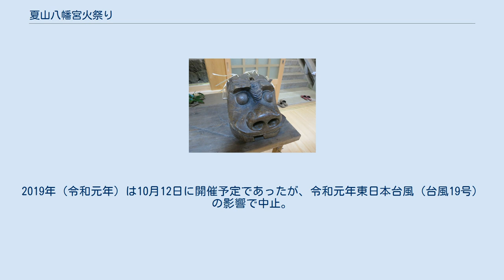夏山八幡宮火祭り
火祭りで使用する獅子 参詣者を追い回す鬼（左奥） 夏山八幡宮火祭り（なつやまはちまんぐう ひまつり）は、愛知県岡崎市の夏山八幡宮で行われている火祭り。
 神社が創建された当時（531年）から続いている火祭り神事とされ、ときに「奇祭」と呼ばれる。
岡崎市の無形民俗文化財に指定されている。
 火祭りに使用したと言われる永禄元年（1558年）銘のある獅子頭一頭が宝物として伝承されている。
 火祭りは夏山八幡宮の年4回行われる中祭の一つに位置づけられ、以前は2日間にわたって祭礼が行われた。
オタイヤと呼ばれる宵祭りを柿平地区が、本楽（ほんがく）を平針地区が担当していた。
柿平地区で新たに鬼面が創られる前は、平針地区の鬼面を借りて祭りを行っていた。
現在のように祭りの仕切りを平針と柿平が隔年で交互に行うようになったのは、1903年（明治36年）からである。
 2005年（平成17年）9月16日に市の無形民俗文化財に指定された。
2009年（平成21年）には岡崎観光きらり百選にも選定された。
 準備は1週間前の注連縄作りとわら細工作りに始まる。
当日の12時30分頃、氏子は鉈を手に境内に集まり、境内周囲の森から生木を切り出し「ソダ山」を築く。
一方、鬼役を務める5人の若者（太夫と呼ばれる）は裸で滝に打たれて身を清める。
この「水垢離（みずごり）し潔斎」の場所は担当地区で異なる。
平針は不動明王を祀る滝、柿平は八幡宮裏手にある庚申を祀る川の淵である。
 水垢離から戻った太夫たちは火きり神事に臨む。
矢竹を垂直に立て、両手で錐を揉むようにして途切れないように交代しながら火を熾す。
30分～1時間しても採火できないときは、先輩から再び潔斎をするように指示がある。
再度、滝で身を清めるが2度目以降は平針も柿平の庚申淵へ行く。
 採火ができると合図の太鼓が鳴らされ、ロウソクと火縄に点火。
その後、神降ろしと呼ばれる儀式を行う。
 神職により御神火がソダ山へ点火されると、太夫らは交代でムシロを使って火を扇ぐ。
ソダ山の中央の竹が大音響で破裂するの合図にいよいよ鬼追いの開始となる。
雄獅子と雌獅子が噛み合う獅子舞（かましょい）などの所作事ののち、参詣者は「ボケ鬼、ボケ鬼」と囃したて鬼を挑発する。
鬼は火のついた木を当てるべく人々を追い回す。
鬼役の5人が交代時に相撲、鈴の舞、薙刀の舞、小刀の目利き、獅子打ちの所作を行うのも見所である。
相撲に勝利、または見本どおりの所作ができれば交代し、そうでなければ再度、燃え木を手に参詣者を追いかけることになる。
 鬼の燃え木に打たれると厄除けとなり、その年は病気にかからないと言われる。
 2018年（平成30年）は10月14日に開催された。
2019年（令和元年）は10月12日に開催予定であったが、令和元年東日本台風（台風19号）の影響で中止。